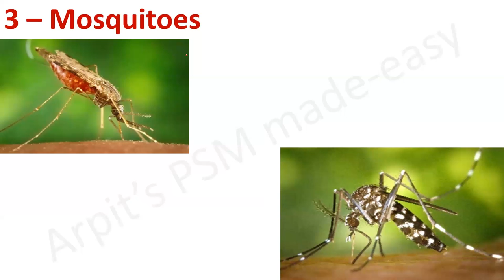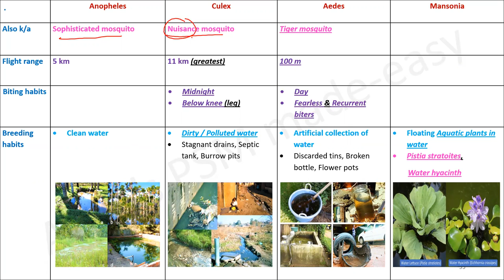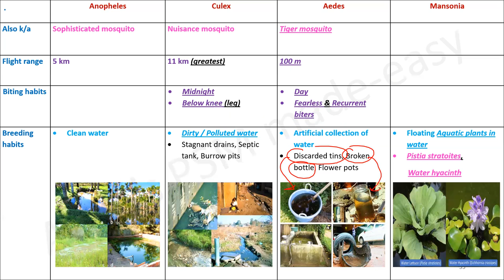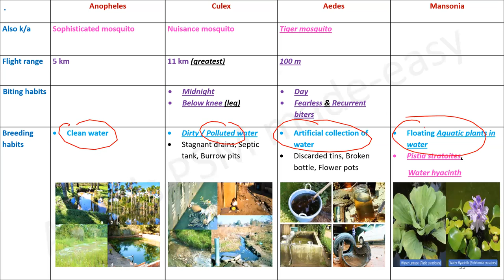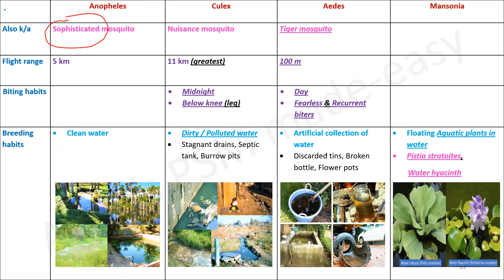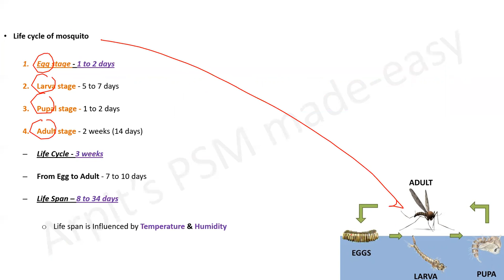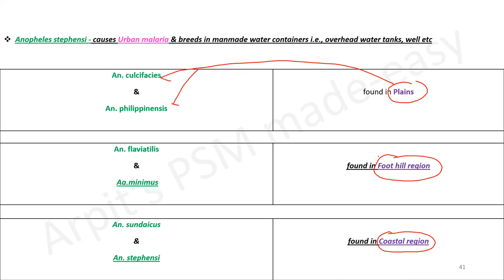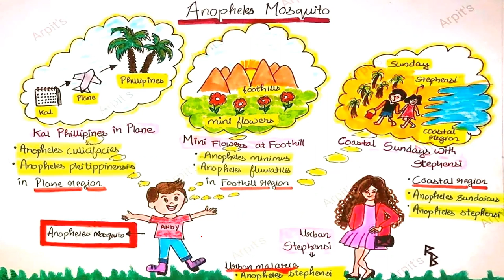Mosquitoes | Anopheles | Culex | Aedes | Mansonia | Aedes Aegypti Index | PSM lecture | Arpits